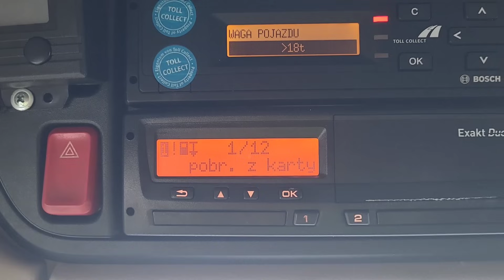OPONY NACINANIE SERWIS WYMIANA#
master serwis#opony#serwis#